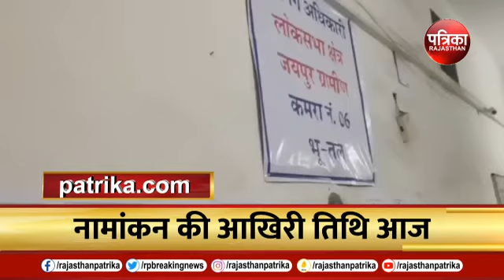आज की बड़ी खबरें | Congress Candidate List | Top Headlines | Lok Sabha Election 2024 | Top News